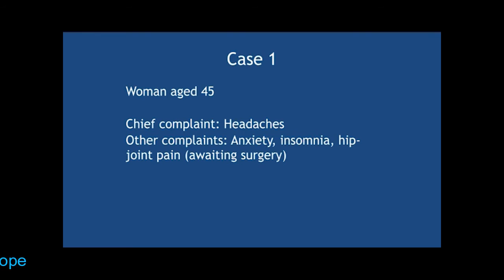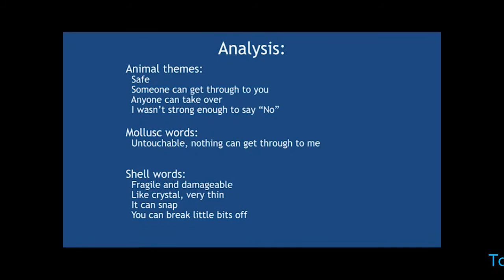H.O.P.E / WISH 2014 - Dr Jonathan Hardy Clip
Dr. Jonathan Hardy WISH 2014 –  a brief clip about sensation in Mollusc cases

To view the full lecture visit homeopathyhope.com